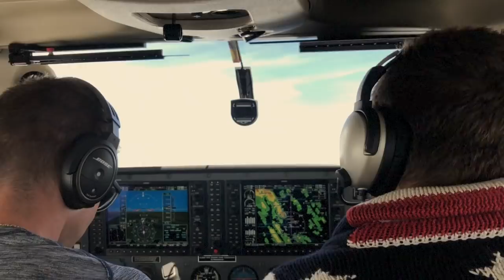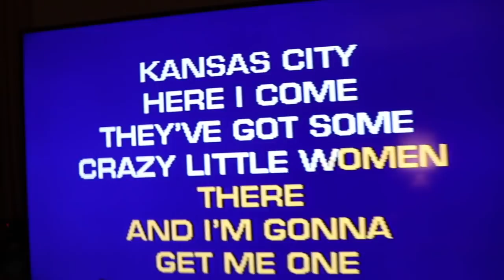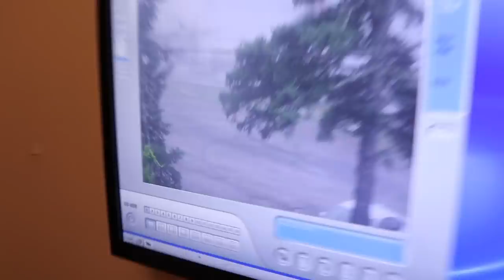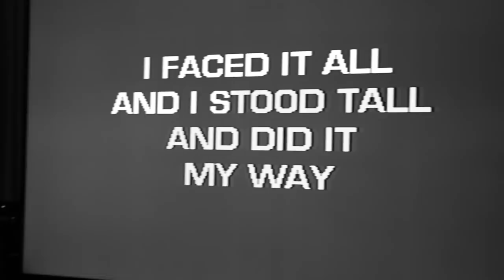Staying in a Haunted House in Maine / VLOG (Karaoke Party)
I'll never leave you guys. 1 like = 1 pray for more vlogs